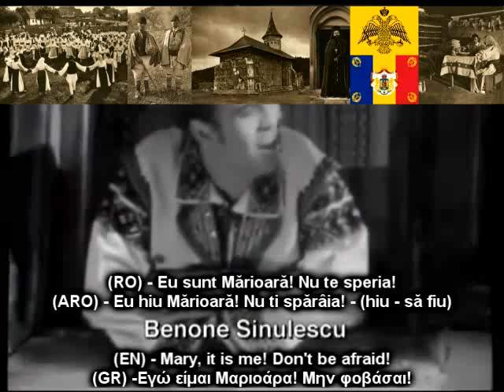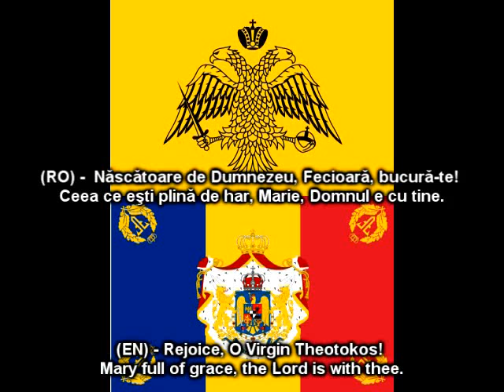Zburăști armânește? - Μιλάτε βλάχικα; - Ζμπουρασχτι;